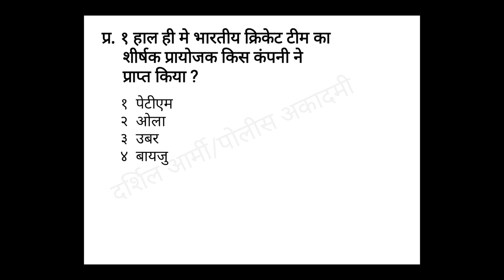DARSHIL ARMY POLICE ACADEMY CURRENT AFFAIRS 23-08-19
DARSHIL ARMY POLICE ACADEMY CURRENT AFFAIRS FOR BANK RAILWAY ARMY POLICE SSC AND OTHER COMPETITIVE EXAM